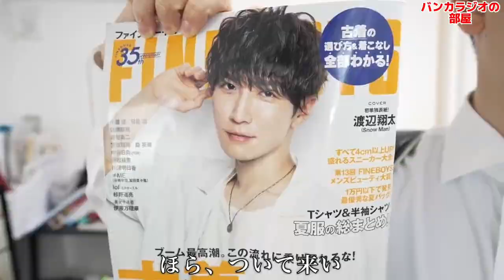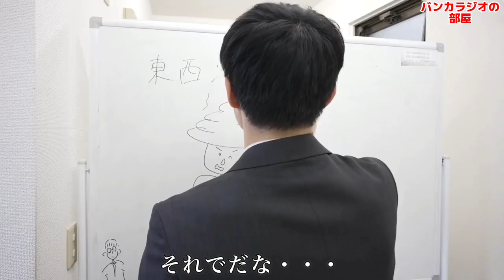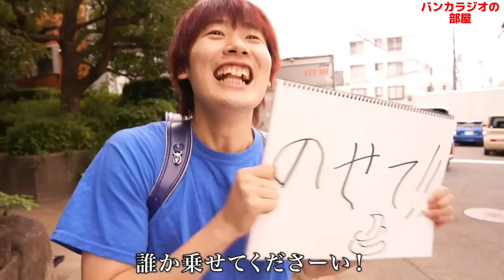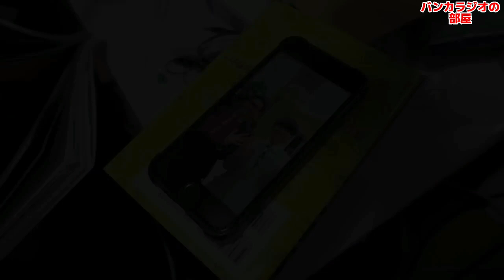きいたには実はすごい能力が！！【バンカラジオ】